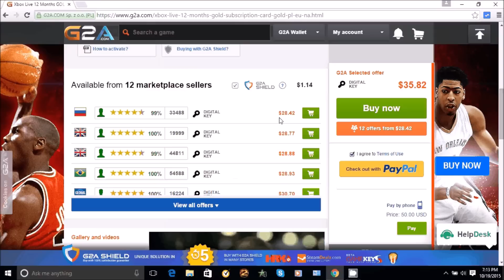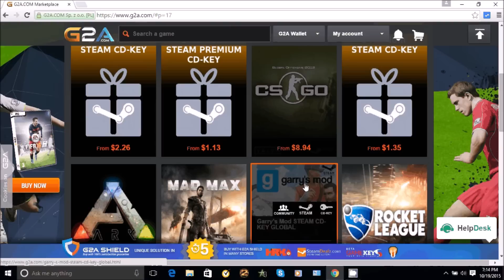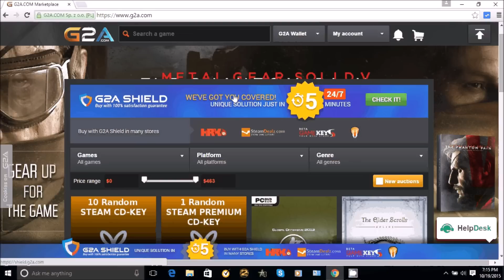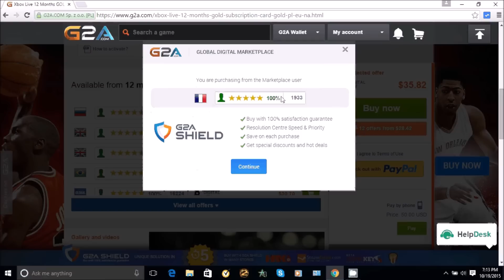How To Get *Cheap* Xbox live, PlayStation Plus, PC Games and More!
How to Get Cheap Xbox live gold, PlayStation plus and Steam PC Games.

➜ 50 Likes? Thanks

"Remember Guys Stay Glitching."
-GlitchingStyle

Song Name- Killabyte - Our Story